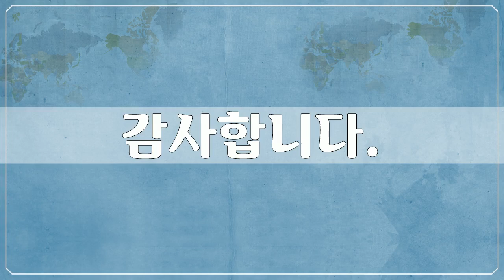스위스 체르마트, Swiss, Zermatt 5